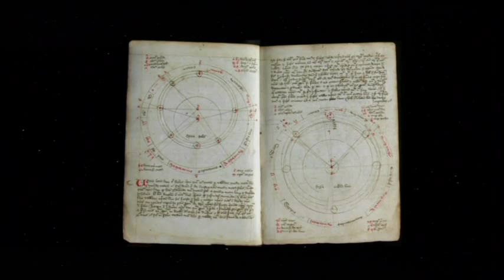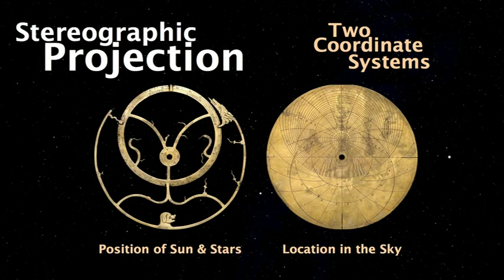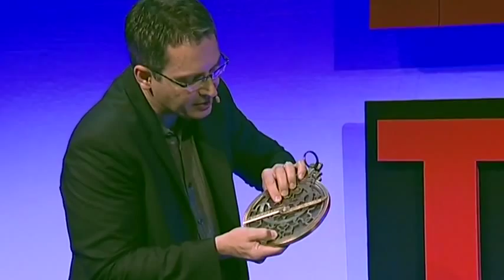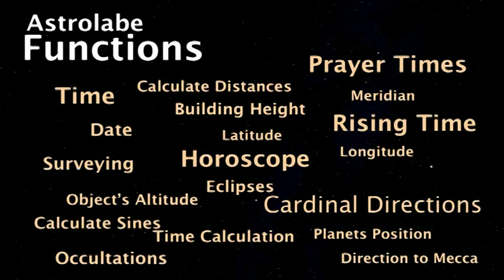Astrolabe TW en long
Description and use of an Astrolabe.
An astrolabe is a very ancient astronomical computer for solving problems relating to time (what time is it ?) and the position of the Sun and stars in the sky.
The history of the astrolabe begins more than two thousand years ago.
The principles of the astrolabe projection (stereographic projection) were known before 150 B.C., and true astrolabes were made before A.D. 400.